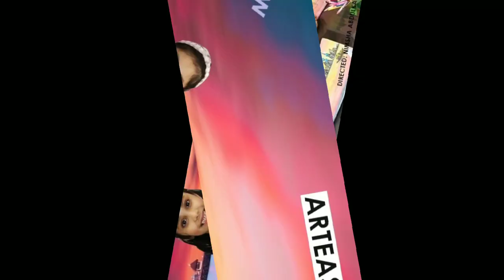HOW TO DRAW SUNSET EASY EASYTIPS PENCILDRAWING FORCHILDREN ARTEASY NIMSHA ABDUL KARIM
This video is useful for children. This is explaining about the complicated colourmixing of drawing very easily
Starring: LIYANA & ALIYA
Background :NIMSHA
Editing : MOHAMMED SHANEEZ
Video Graph: N&N Photography
ARTEASY
veryeasydrawing
drawingtutorial
basicdrawings
colourdrawings
easy drawings for beginners
kuwaitdrawings
learndrawings
simpledrawings
drawings
3d drawing
pencil sketch drawing
pencil drawing image
pencildrawing in circle easy
drawing acedemy
scenery drawing pencil drawing, pencil drawing
pencil coloring
scenery drawings
nature drawings
beautiful girls teaching
easy tips
step by steps
scenery drawing with colour pencil
coloring
drawing of nature
nature drawings
boat drawings
mountain drawing
simple drawing
circle drawings
tree drawings
tree coloring
easy tips of trees
easy drawings
make your arteasy
come lets draw
pencil colorings
tree drawings
kuwaiti children drawing
kuwait lovers
kuwait school students
kuwaiti girls
drawing for beginners
simple drawings for beginners
sunsetdrawings
sunsetdrawing
sunsetlovers
childrenart
childrencraft
drawing
pencilcolouring
easy tips